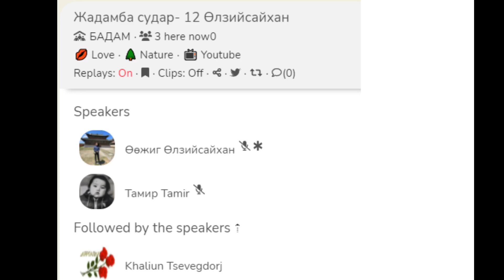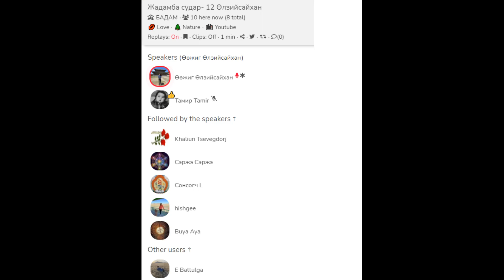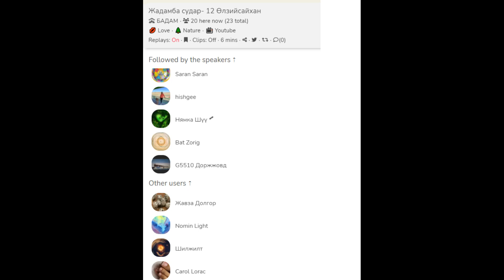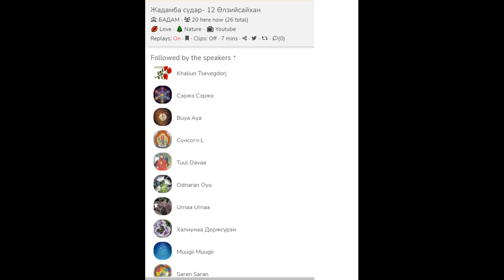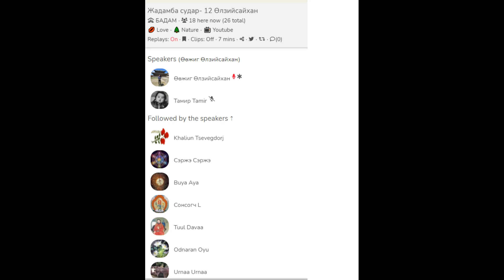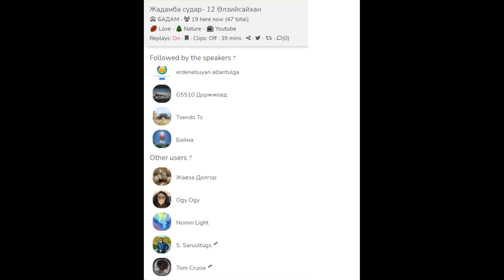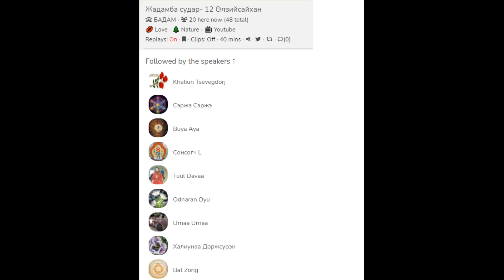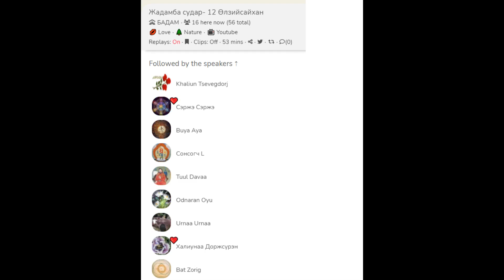Жадамба судар-12.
БАДАМ.Уншсан Елзийсайхан..2023 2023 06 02